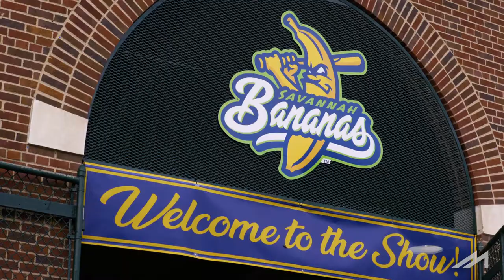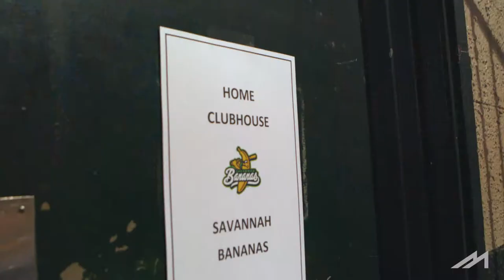Welcome to the Show Original Series - Episode 3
Behind the Scenes of the Savannah Bananas